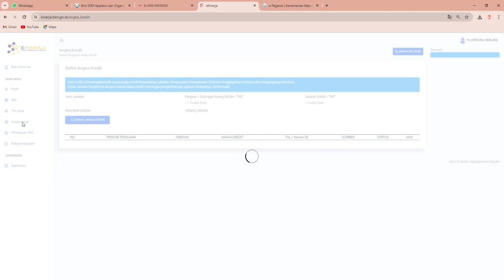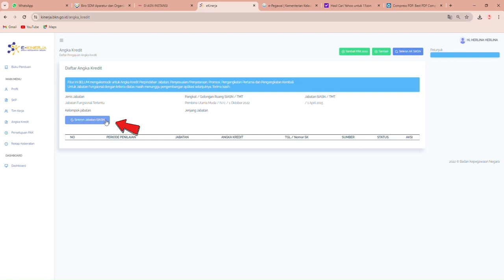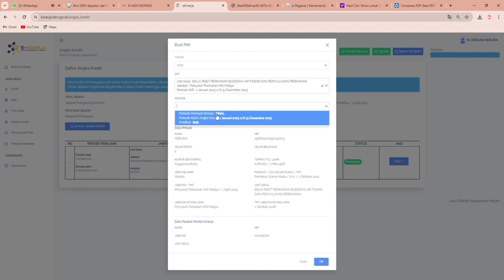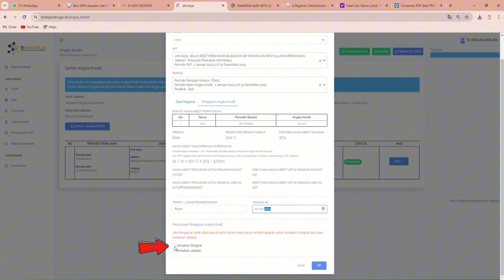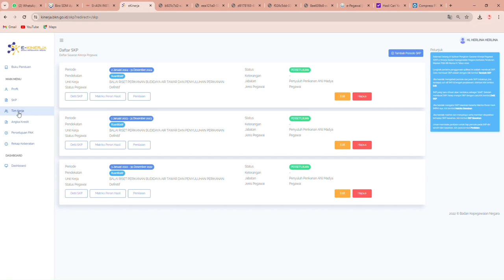Tutorial Input PAK Integrasi dan Konversi pada Aplikasi E-Kinerja